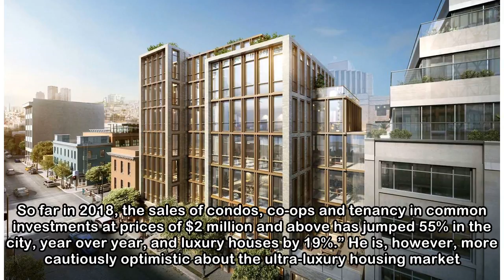San Francisco Gets New Crop of Luxury Condos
San Francisco’s luxury condo market, which posted a record number of sales in the spring quarter of 2017, could be primed for a repeat performance. Luxury condos, which comprise 51% of the city’s hous...